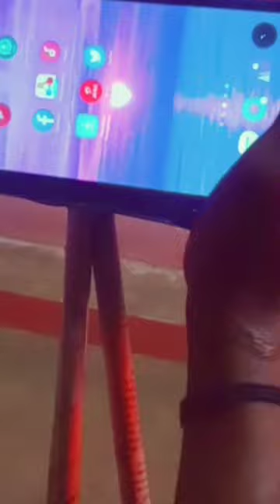How to make a tripod - Rs 0 rupees|Mobile pad|Newspaper hack|Handmade at home